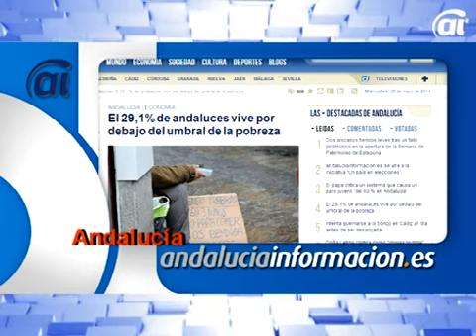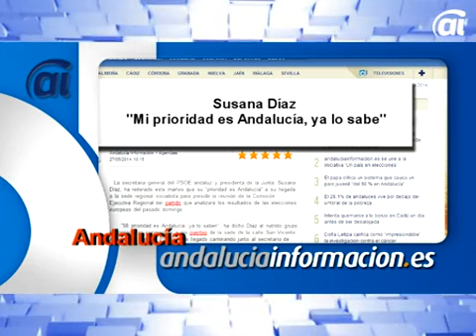Resumen digital del 28 de mayo de andaluciainformacion.es